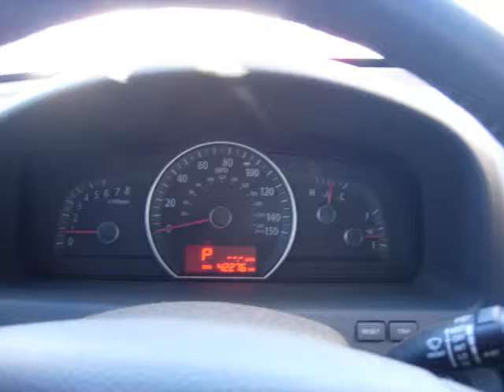(13009) 2009 Kia Borrego EX For Sale!!